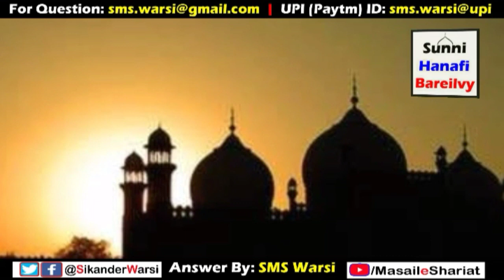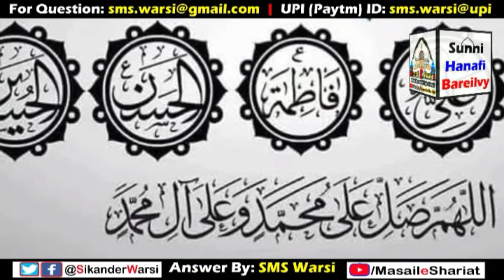Jo Khoobsurat Ho Wo Imaam Bane | Do Imaam Ho To Imamat Kaun Kare | Do Imaam Ho To Namaz Kaun Padhaye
(NEWS & Update) 📰 📅⏰
Aane Wali Videos & Live Timing Dekhen

log log ham pakka ho to imam kaun bane
dono alim e deen ho to kain behtar imam hai
imamat ke liye behtar kaun hai
sikander warsi about imamat